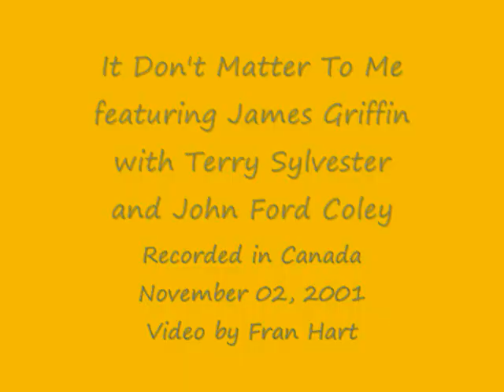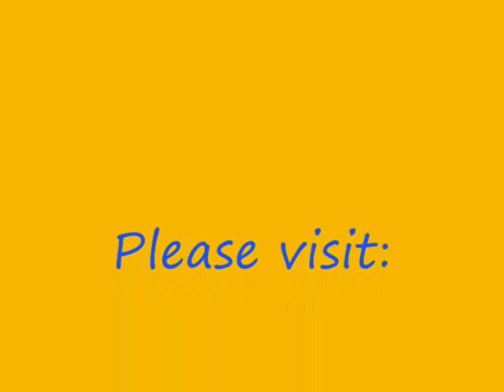It Don't Matter To Me by James Griffin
The Bread song performed masterfully by James Griffin with Terry Sylvester and John Ford Coley.  They played as Soft Rock Cafe and performed this on November 02, 2001 in Canada.  The beginning is clipped and the video starts with the second verse.